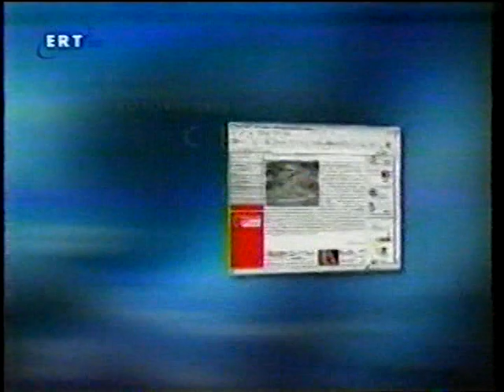Best of stin ygeia mas. Thodoris Kezios stixakia gia tin ekpompi tou Spyrou 2006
Stin Ygeia mas bre paidia